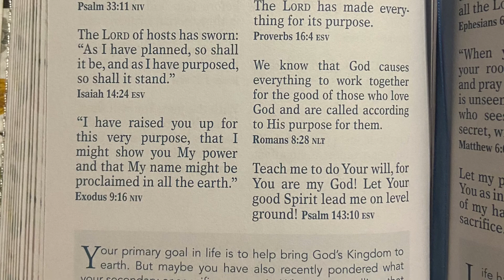A Purpose Driven Life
If you would like to donate items to the Bags for the homeless :